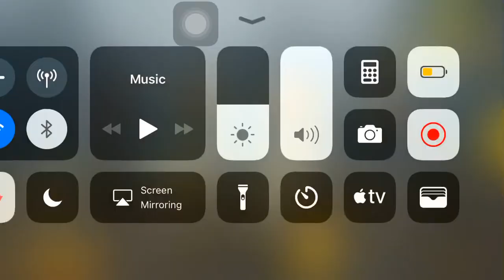DB Weapon PUBG Mobile